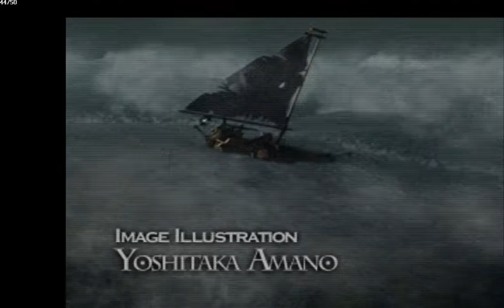Final Fantasy IX ( (Play Station 1-720p-sin comentarios)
Tercer titulo de esta saga creado para la Sony Play Station (los 6 primeros títulos están disponibles también, pero son ports, no fueron hechos para la consola.), personalmente esta entre mi top 5 favoritos de esta saga, junto con el 8, el 6, el 13 y el 4.
Versión Europea del titulo, por eso va a 50 FPS de forma nativa, emulado y re escalado a 720P.